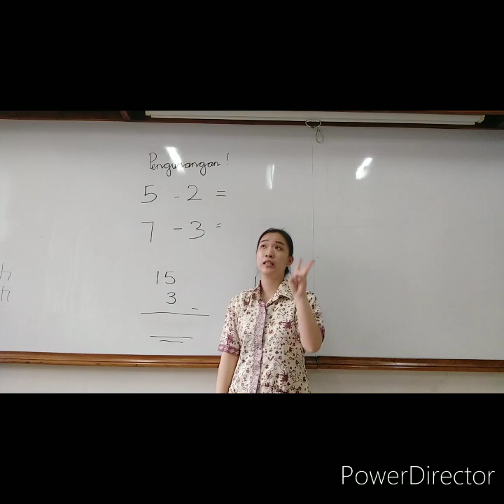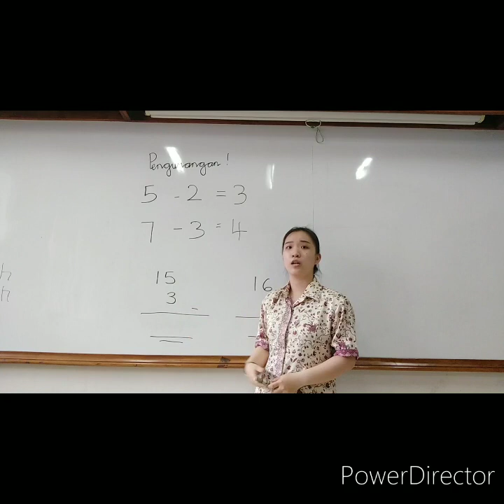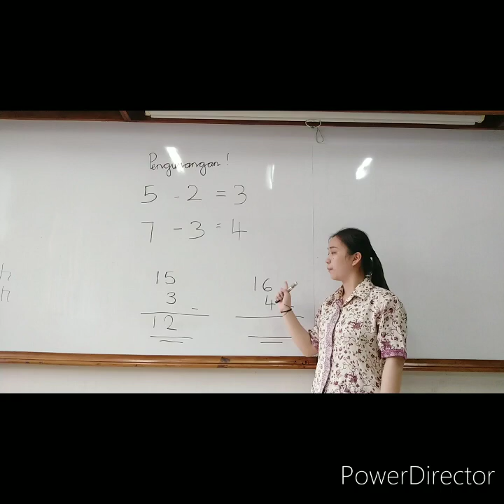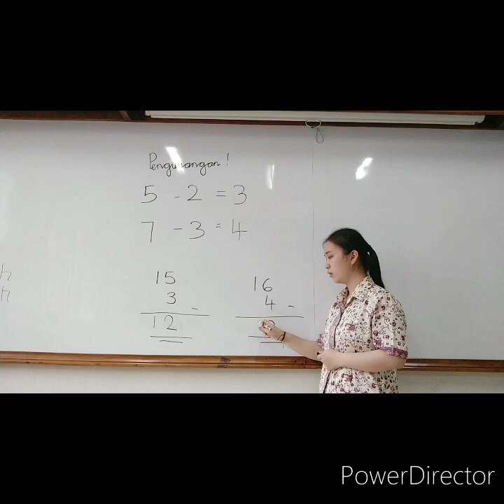TKB Berhitung pengurangan Tgl 2 Maret 2021